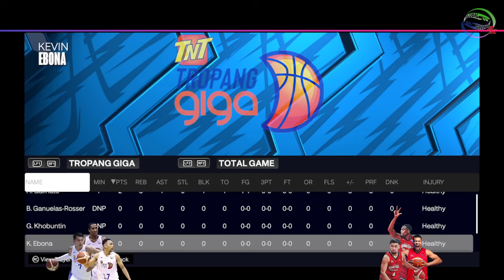BRGY. GINEBRA vs TNT! Game 4 Finals - PBA Live Full Game Today November 3, 2024 - Smart - 2K24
BRGY. GINEBRA SAN MIGUEL GIN KINGS vs TNT TROPANG GIGA! Game 4 Finals - PBA Live Full Game Today November 3, 2024 -  Smart - 2K24

Gilas Pilipinas vs Prediction Game!

PBA Updates
PBA Standings
PBA Game Schedules
NBA Updates

PC Specs Used:
16gig Memory Dual
500gig SSD + 120gig external Harddisk
Monitor: 25"
Mouse: Delux
Headset: audio-technica ATH-M40x
Microphone: BM800 Consender
Mixer: V8 Soundcard Audio Mixer
Controller: Xbox 36 PC controller